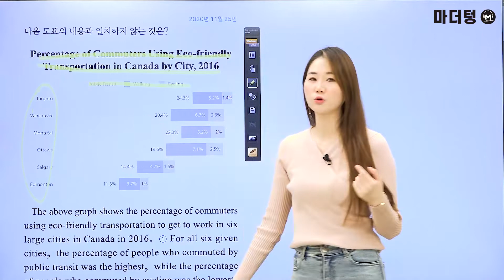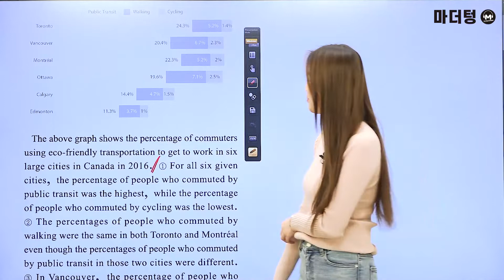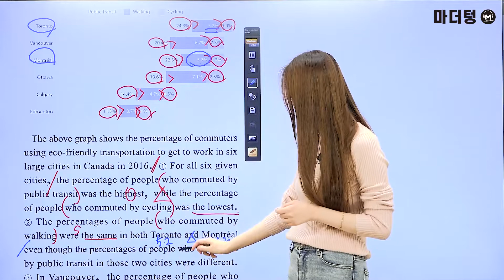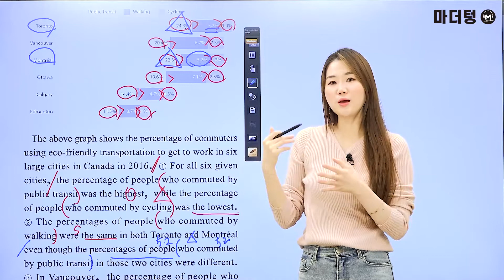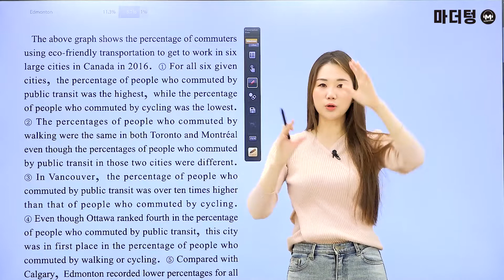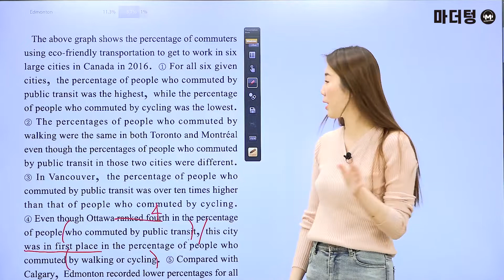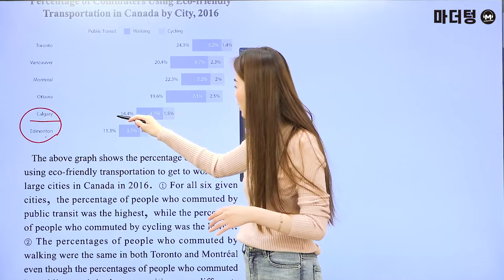[마더텅] [학평기출 고2영어 독해] 2020년 11월 25번 (해설 : 오현진 선생님)